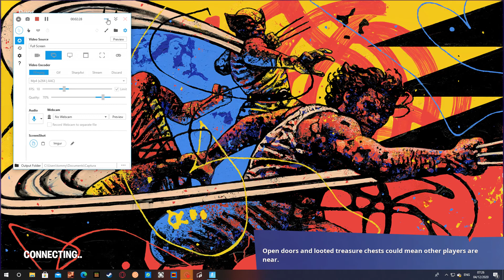Fortnite with TJ again